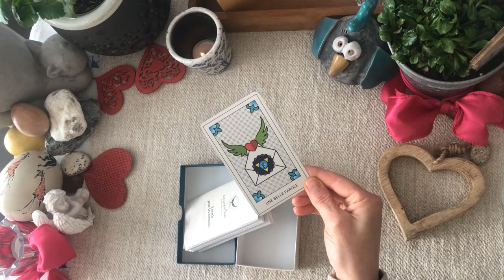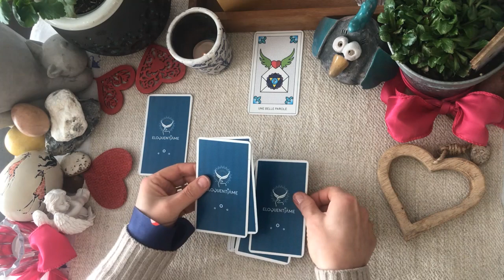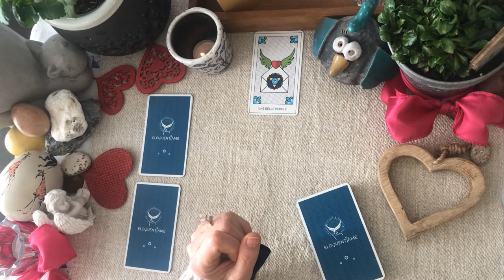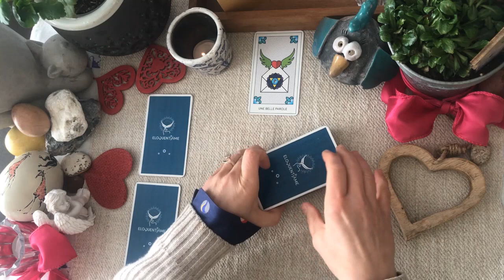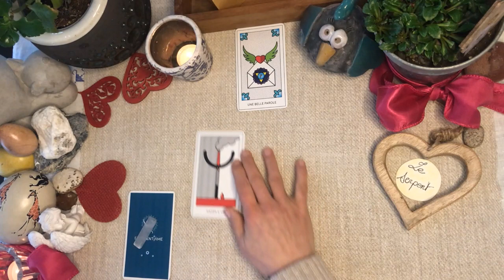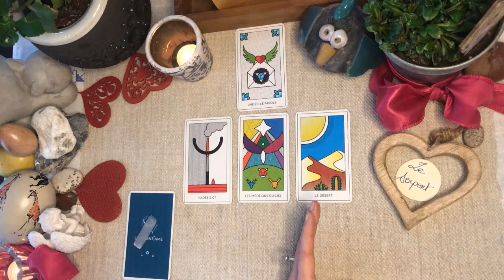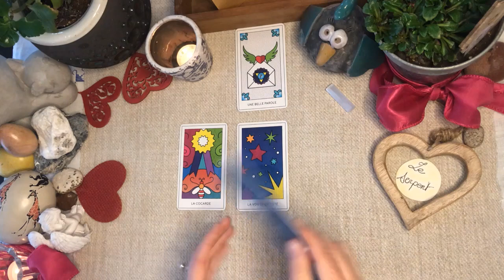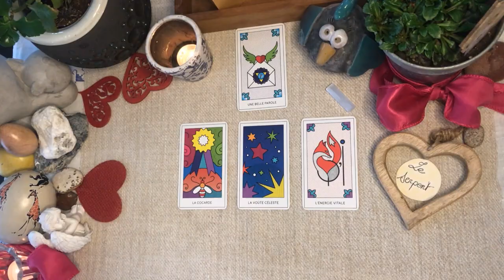🐍 Signe du Serpent 🐍❣️ Les Valentines Guidances des Animaux ❣️ 💌 2 Choix !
Je vous souhaite la bienvenue dans cette ✨Edition Spéciale ✨
En raison de notre actualité terrestre de ce mois de février ;
Avec nos animaux nous allons célébrer nos sentiments partagés ❣️

00:08 Présentation - Explication
05:36 Intro au signe du Serpent
2 guidances :
06:34 Le spinelle noir
08:34 La sélénite
Je vous propose 🌟 les 12 Valentines Guidances des Animaux du zodiaque chinois dans lesquelles nos Animaux vous feront leurs valentines déclarations 💌

Vous choisirez la vidéo qui correspond à la race de votre protégé.
-Rat : Souris/hamster/Gerbille/Furet/Ecureuil
-Bœuf : Vache et un autre ruminant
-Tigre : Félins
-Lièvre : Lapins/Chinchilla. Traditionnellement le signe du Lièvre correspond au Chat. Mais il n’y a pas de contre-indication si vous préférez dévoiler le message de votre Chat dans le Signe du Tigre.
-Dragon : Lézards
-Serpent
-Cheval : Equidés
-Chèvre : Bouc/Mouton
-Singe
-Coq : Oiseaux/Volailles
-Chien : Loup
-Cochon : Sanglier/Eléphant.

La déclaration de votre protégé ne se limitera pas à la seule guidance de sa race.
Vous pourrez également lire le Signe Chinois de son année de naissance !
Par exemple, votre cheval est né en 2011 sa naissance est gouvernée par le signe du Lièvre. Dans la vidéo du Signe du Lièvre, vous choisirez sa Valentine Guidance complémentaire ❣️

Mais pas que !
Si vous avez envie d’aller plus en profondeur, vous pourrez choisir sa 3ème Valentine Guidance en fonction du trait dominant de sa personnalité.
Votre poule se comporte comme un chien de garde ? La vidéo du signe du Chien sera un complément sympa.

Arrêtez-vous à 3 messages. Au-delà, il sera plus complexe d’élaborer une synthèse.

Pour votre avertissement :
Ces guidances qui ne sont pas des prédictions.
Ces guidances ne sont pas non plus des amusements.
Elles sont des perceptions subtiles qui émanent de nos animaux pour éveiller notre prise de conscience de ce que sont nos interactions avec le Monde Animal.
Il y a de très beaux messages dans ces guidances 💌
Mais possiblement, vous pouvez vous attendre à découvrir un message qui pique un peu.

Nos animaux sont des êtres sensibles et bienveillants, l’objectif ici est de vous proposer des voies de réflexions pour le bien-être de vos protégés.

A l’écoute de ce format si vous ressentez que les énergies évoquées n’appartiennent pas au lien vécu avec lui cela veut dire que vous exercez votre discernement. Et c’est très bien.
Pour toutes les problématiques en lien avec sa santé, consultez les spécialistes de la médecine vétérinaire.

Si vous souhaitez recevoir une guidance personnalisée, contactez-moi par les voies suivantes:
💬 Messenger Facebook : Oracle Eloquentiame
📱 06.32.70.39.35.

Posez-moi votre ou vos questions.
Avec une description des circonstances qui entourent votre domaine d'interrogation.
Et avec sa photo ! 🤗

Je réaliserai la vidéo de sa guidance avec un lien en lecture privée.

Et Si vous aimez ce format de guidance, alors à vos commentaires et n’oubliez pas de partager 💕

Je vous souhaite une belle découverte,
sous les auspices du 🐅Tigre d’eau 🐅 !

💖💖💖 Magali